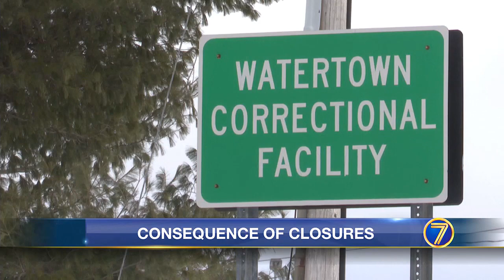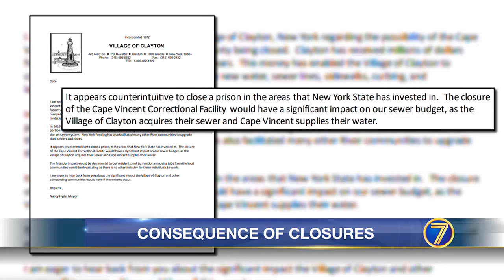WWNY North country rallies to protect region’s prisons